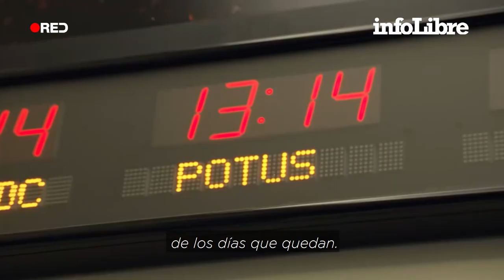Olga Viza: “Con 'The final year' entramos en la Casa Blanca sin guion” | Continuará...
El documental sigue por todo el mundo a los responsables de la política exterior del último año de mandato de Obama.